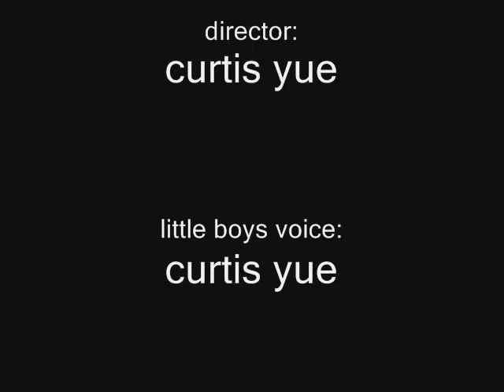2010 Feast Photos!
lol duke onkled is caught as a traitor and has to throw a party! and boy does he throw the best ones!